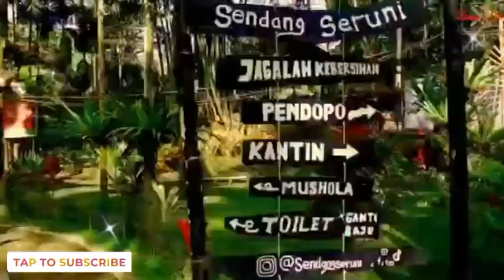FAMILY GATHERING !!! BANK BRI BANYUWANGI DI WISATA ALAM SENDANG SERUNI BANYUWANGI || BARONNDUTS